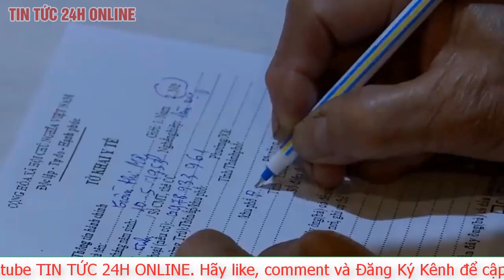Quảng Bình phát hiện trường hợp đầu tiên tái dương tính SARS-CoV-2, khẩn cấp giám sát chặt | TV24h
Sáng sớm nay (22.5), Ban Chỉ đạo phòng chống dịch COVID-19 tỉnh Quảng Bình cho biết, vừa nhận được báo cáo nhanh từ CDC Quảng Bình về trường hợp tái dương tính với SARS-CoV-2 về trên địa bàn tỉnh.